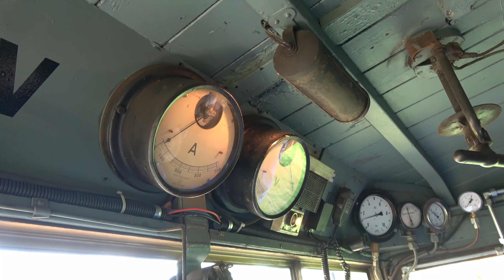Fahrt mit der Elektrolokomotive E22 beim großen Bahnhofsfest in Extertal Bösingfeld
Fahrt mit der Elektrolokomotive E22 beim großen Bahnhofsfest  der Landeseisenbahn Lippe e.V. in Extertal  Bösingfeld. Die E22 wurde 1927 von der Norddeutschen Waggonfabrik in Bremen gebaut.